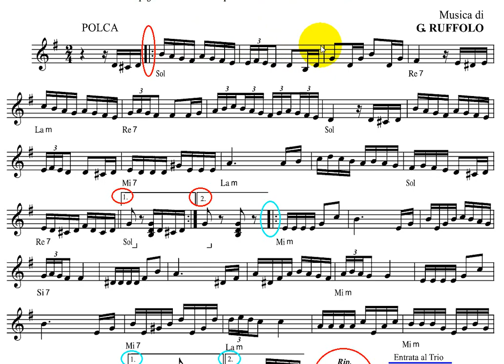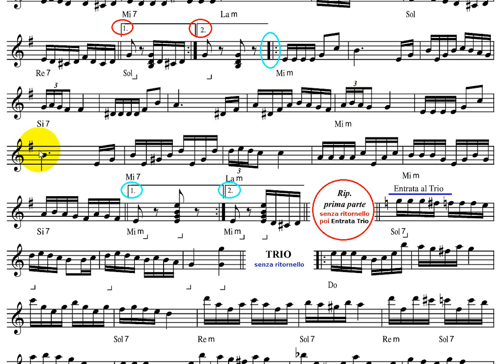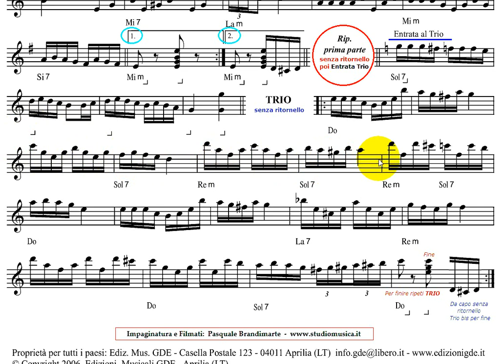LILLI polka music G.Ruffolo Accordeon Accordion Akkordeon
LILLI polka- musica di Gennaro Ruffolo BRANO DAL DISCO ALMA DE FISA, EDIZIONI MUSICALI GDE , SPARTITI GRATIS SU se volete votate e commentate , grazie a tutti